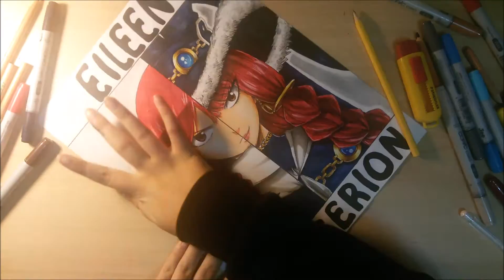Fairy Tail speed drawing: Irene/Eileen Belserion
Irene/Eileen Belserion-Fairy Tail
Hi guys, today I bring a drawing of Irene-Eileen Belserion in the manga of fairy tail. she appeared in the last chapters of the manga out of fairy tail and the image that I drew is taken from Chapter 515 entitled "I am you and you are me ..." [spoilers] where we found that it is actually mother of Erza [spoilers end]. I'm sure that we find out a lot more about her. I love the manga of Fairy Tail and the drawings by Hiro Mashima and I hope you enjoyed this video. finally it's christmas and I am trying in every way to make more video possible, I wish you happy holidays ,follow me on my page instagram, share this video with friends, put a like and subscribe :)

material:
black drawing pen snowman 0.3
Roller ball Faber-Castell 0.7
Copic ciao marker
Giotto di natura color
white uni-ball signo angelic
pencil 0.5mm
rabber steatler

I used these Giotto color:
for the skin I used:
-01 white
-05 flesh pink
-07 pink
-10 medium orange
-11 orange
-32 brown
for the hair:
-13 carmine red
for the clothers:
-34 warm gray
-36 black

I used these copic marker:
for the hair:
-R29 lipstick red
-R46 strong red
-R59 cardinal
for the clothes:
-100 black
-B29 ultramarine
-B39 prussian blue
-C-7 cool gray no.7
-W-3 warm gray no.3
-E29 burnt umber
-E57 light walnut
-E35 chamois
-YR23 yellow ochre
-Y15 cadmium yellow